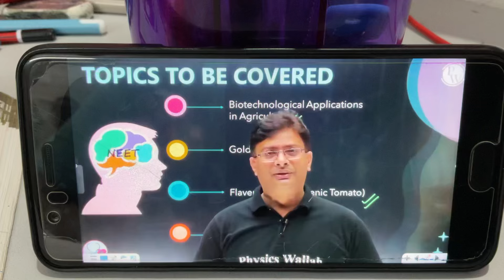MD Sir Ne PW Chodne se Pehle HINT Diya Sankalp Ka??? 😂😂